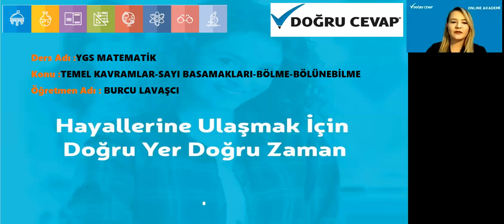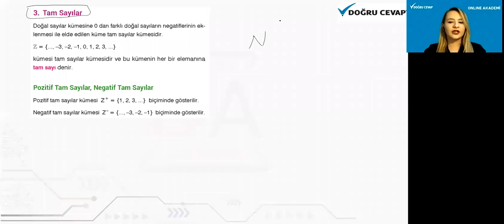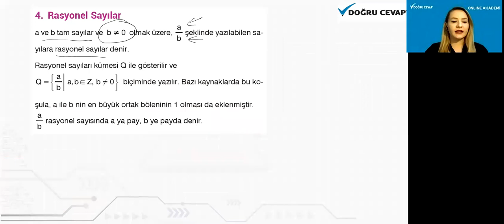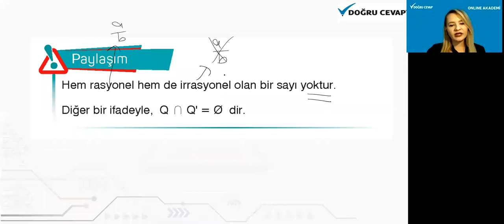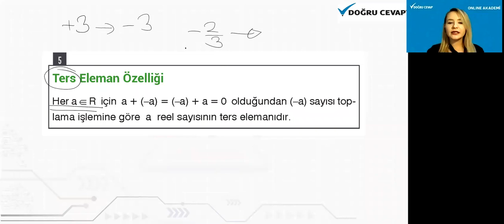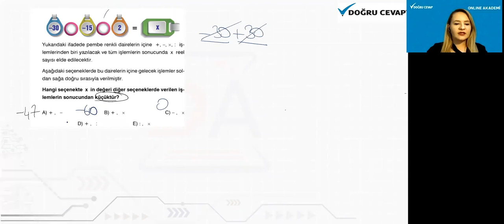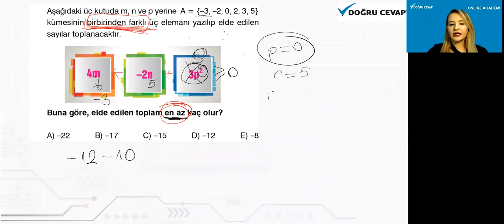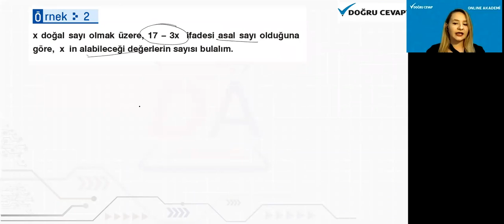12 SINIF YKS MATEMATİK TEMEL KAVRAMLAR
12 SINIF YKS  MATEMATİK TEMEL KAVRAMLAR